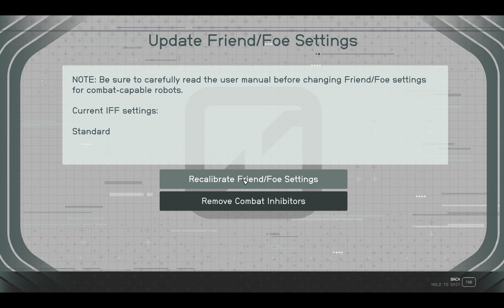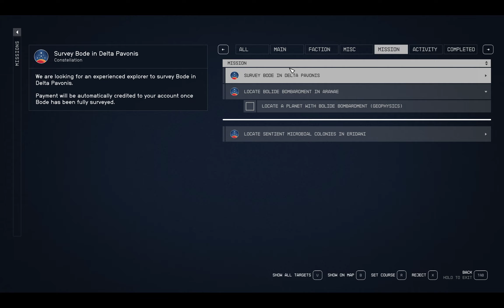Starfield - Abandoned Mine that showed in Gameplay Demo - Outpost Clear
Thank you and if you like the video, please give it a like, leave a comment and subscribe my channel, it will encourage me to do more gameplay videos for you guys.